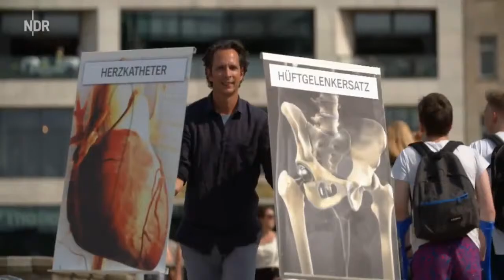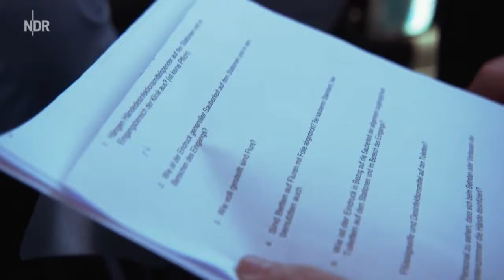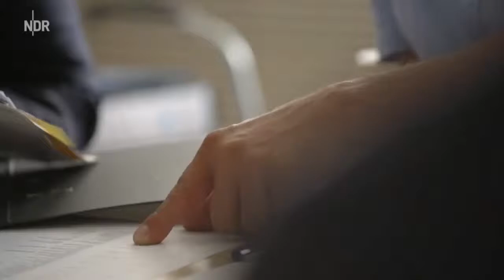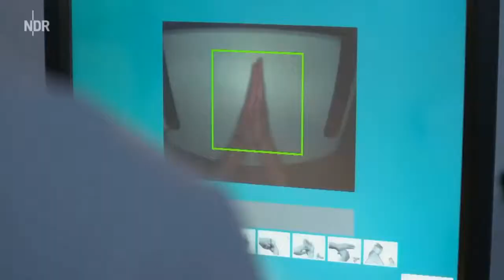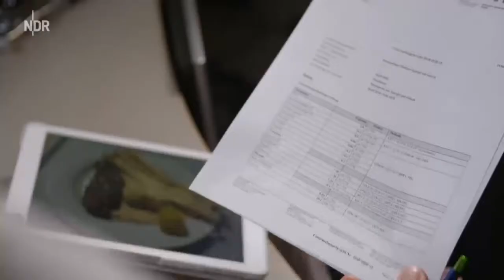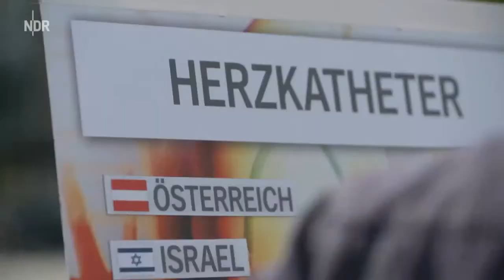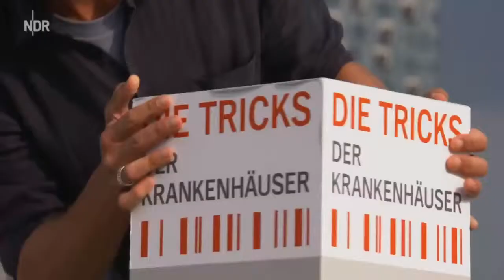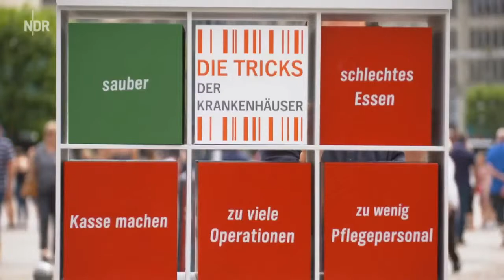🔥 DOKU DAMIT TRICKSEN DIE KRANKENHÄUSER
Dokumentationen & Reportagen